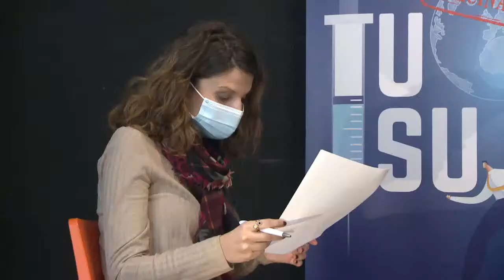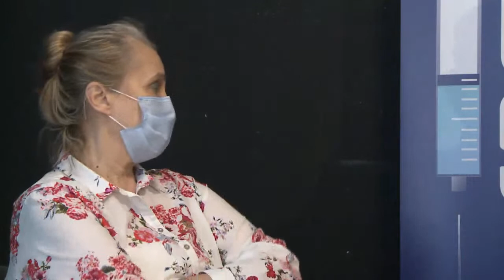I web konferencija za pacijente "TU SU - VakcinAkcija"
Agenda:

I panel
00:05:20-00:55:45
Dr Srđa Janković - imunolog, Univerzitetska dečja klinika Tiršova
Mr farm. Pavle Zelić - Agencija za lekove i medicinska sredstva Srbije
Marko Milovanović - predsednik Foruma pacijenata Srbije

II panel
01:05:20-02:00:50
Prof. dr Davorin Radosavljević - onkolog, IORS
Prof. dr Ana Vidović - hematolog, KCS

III panel
02:07:20-03:01:35
Prof. dr Nebojša Lalić - endokrinolog, KCS
Prof. dr Siniša Pavlović - kardiolog, KCS

IV panel
03:09:40-03:58:10
Prof. dr Lidija Kandolf  Sekulović - dermatovenerolog, VMA
Prof. dr Branislava Milenković - pulmolog KCS